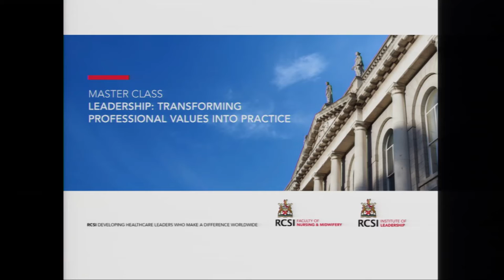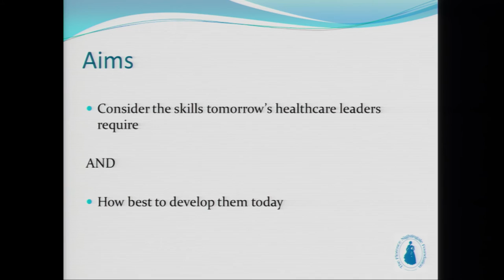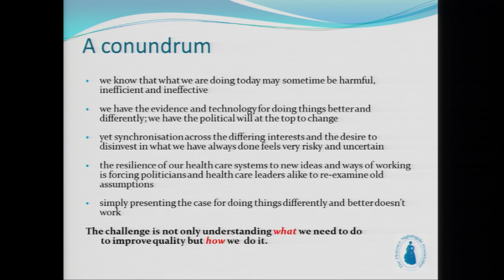Faculty of Nursing & Midwifery Masterclass 2017: Ms Abigail Masterson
Ms Abigail Masterson, Deputy Chief Executive, The Florence Nightingale Foundation, London speaking on the topic of ‘Leading for Tomorrow, Today’ at the Faculty of Nursing & Midwifery Masterclass 2017